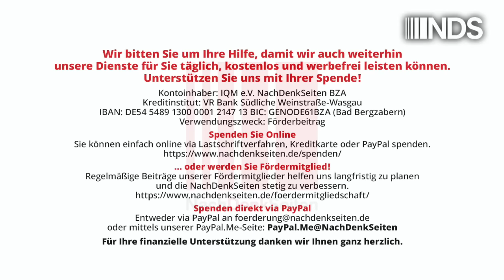Mittäterschaft – Unser eigener Anteil am sukzessiven Verlust unserer Autonomie | NDS-Podcast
Mittäterschaft – Unser eigener Anteil am sukzessiven Verlust unserer Autonomie | Magda von Garrel | NachDenkSeiten-Podcast | 04. Oktober 2024

In einem sehr konkreten Sinne ist vielen Menschen durchaus bewusst, dass ihnen immer weniger (Wahl-)Möglichkeiten zur Verfügung stehen, was sich einschließlich des Dienstleistungssektors schon seit Längerem auch im alltäglichen Leben bemerkbar macht. In solchen Fällen (Beispiel: Verkehrsberuhigung in Form kontraproduktiver Dauerblockierungen von Zufahrtswegen) regt sich auch Widerstand, während die nicht so sicht- und fühlbaren Einschränkungen unserer Handlungsspielräume oft nur am Rande registriert und/oder achselzuckend hingenommen werden. Unser weitgehendes Desinteresse an derartigen Entwicklungen ist eine Form der Mittäterschaft, zu der aber auch zahlreiche zustimmende Varianten gehören. Im nachfolgenden Text geht es vor allem um Mittäterschaft im Sinne einer von uns in ganz unterschiedlichen Bereichen und teilweise schon sehr früh praktizierten Anpassungsbereitschaft an die von außen kommenden (zumeist profitorientierten) Weichenstellungen. Magda von Garrel.

Artikel veröffentlicht am: 04. Oktober 2024 um 10:00
Autor: Magda von Garrel (Gastbeitrag)
Sprecherin: Ala Goldbrunner

Magda von Garrel ist Diplompolitologin und Sonderpädagogin. In ihren seit 2008 veröffentlichten bildungspolitischen Schriften beschäftigt sie sich schwerpunktmäßig mit der zunehmenden Ökonomisierung des Schul- und Bildungswesens sowie mit der strukturellen Perspektivlosigkeit armer Schüler/innen. Als Mitglied des Berliner Schultisches setzt sich die Autorin für eine dauerhafte Bewahrung öffentlicher Schulen ein. Zuletzt erschien von ihr „Instandsetzungspädagogik Integrationsansätze für lernentwöhnte Kinder“ im Verlag Vandenhoeck & Ruprecht.